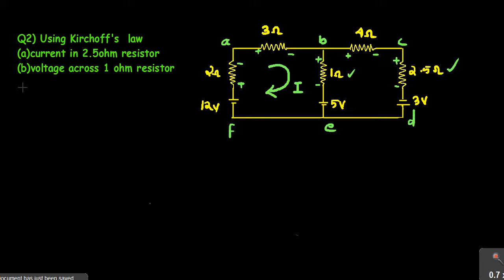Kirchhoff's laws -KVL & KCL PROBLEMS || KTU || EST 130 || BASIC ELECTRICAL ENGINEERING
For full class on EST 130: BASICS OF ELECTRICAL ENGINEERING